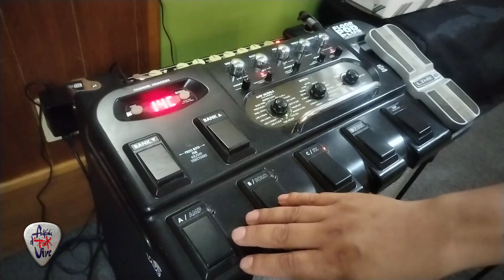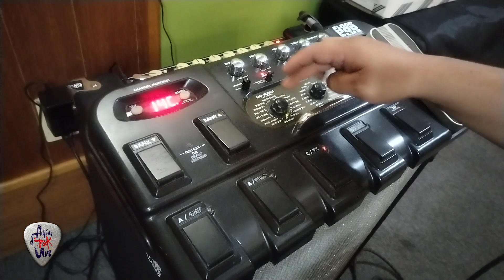Pedalera Line Six Floor Pod Plus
Equipos de segunda mano que andan en el marketplace reviews!!